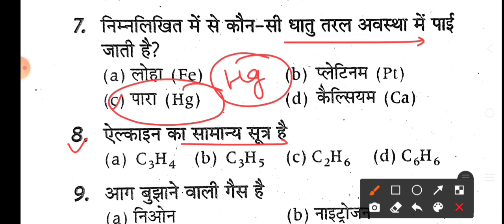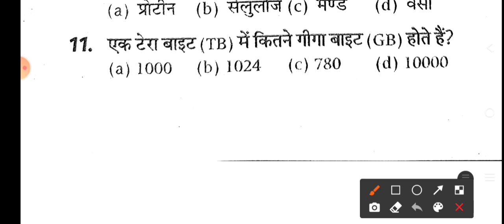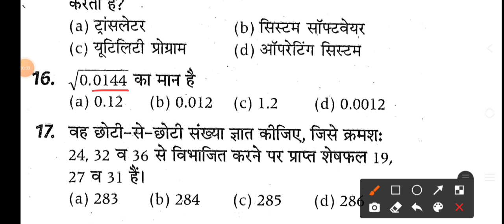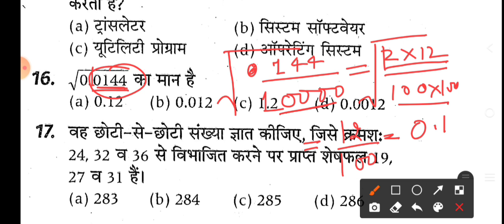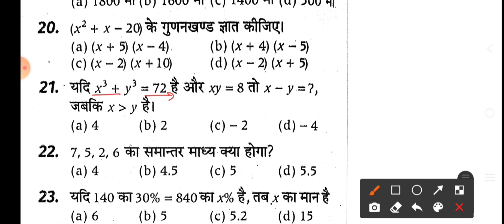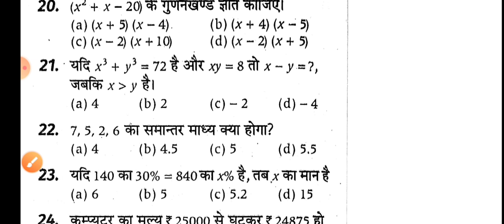Rajasthan Police Constable 2021 | Practice Set | Rajasthan Police Previous Year Paper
RAJASTHAN POLICE CONSTABLE PRACTICE SET.